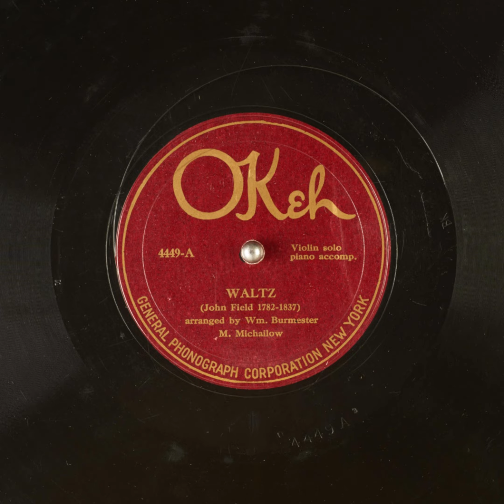Waltz - M. Michailow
Title: Wabash Blues

Publication date: 1921
Language: English
Performer: M. Michailow
Writer(s): John Field, Wm. Burmester

Summary: Violin solo, Piano accompaniment

Matrix number: D 4449A 3